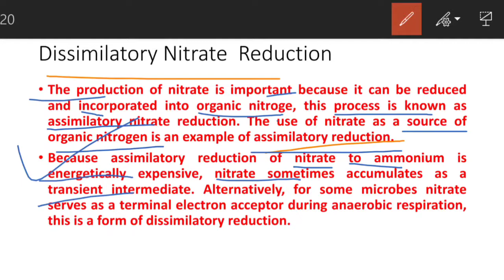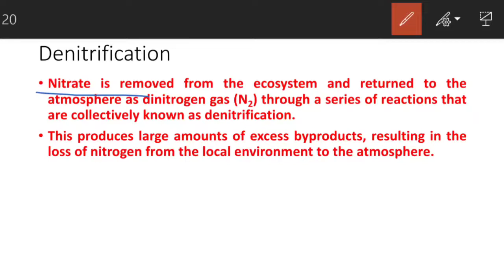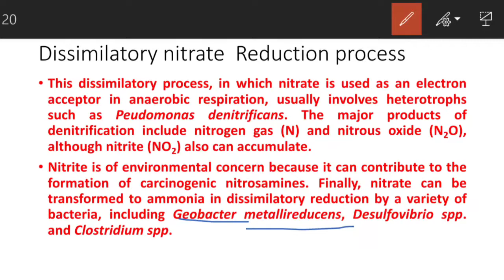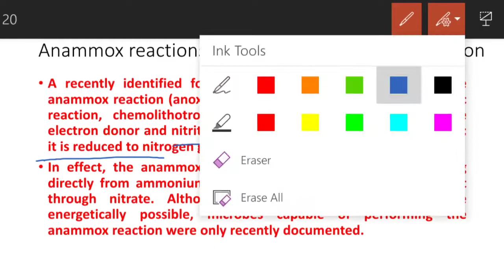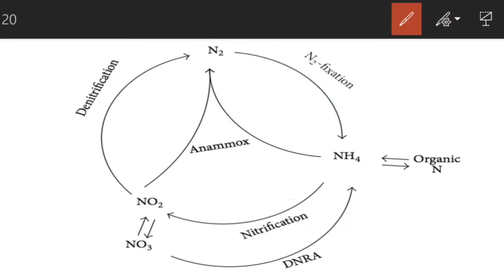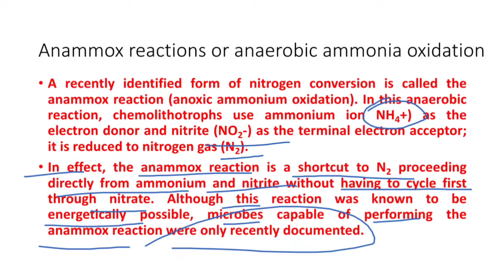Dissimilatory nitrate Reduction | Anammox reaction | denitrification | ICAR NET | ASRB NET | CSIR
Also watch:
Milestone of Microbiology: